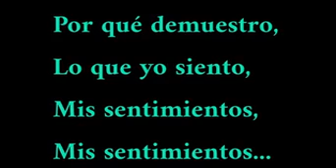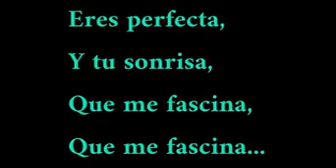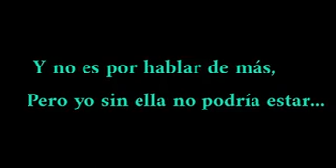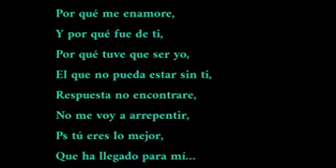Ulices Chaidez - Porqué me enamoré letra